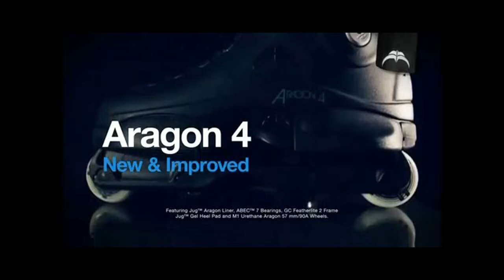Alan Marotta Slowmo Testing On Razors Aragon 4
Hello everybody
This is a Short clip For testing my new Canon eos 600 d for the Slowmotion
Good vision